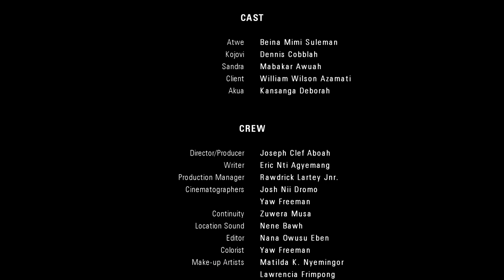Momo Joint | Episode 4 (S01)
Watch it enfold in Episode 4 of Momo Joint as Atwee applies wisdom & education whiles Kojovi relies on his sheer wits.

Momo Joint is a mini web series full of drama and comedy centered around Kojovi and Atw33, who are both mobile money vendors on the same lane. (C) 2020. Green Lemon Productions

Starring:
Dennis Cobblah
Beina Mimi Suleman
Precy N. Elison

Written by Eric N. Agyemang

Directed & Produced by Joseph Clef Aboah